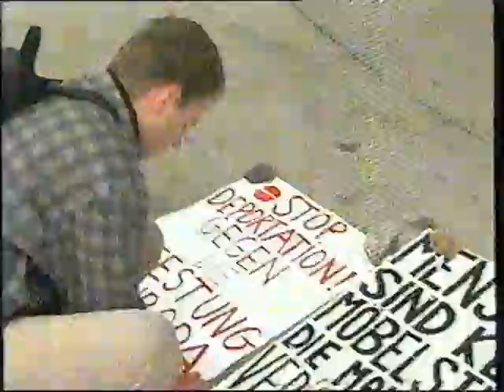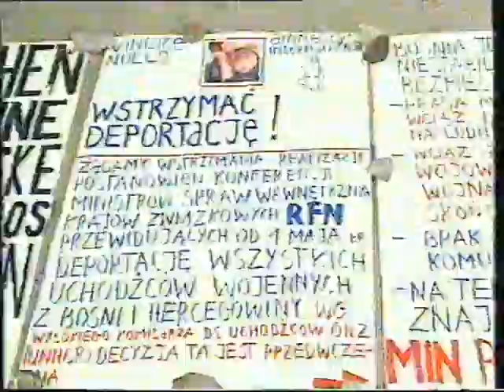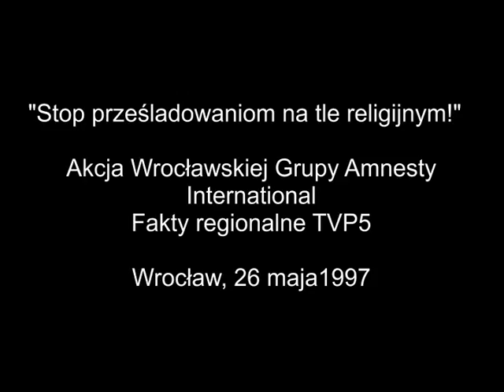Stop prześladowaniom na tle religijnym - Wrocławska Grupa Amnesty International (25.05.1997)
Akcja Wrocławskiej Grupy Amnesty International.

Wrocław, 25 maja 1997